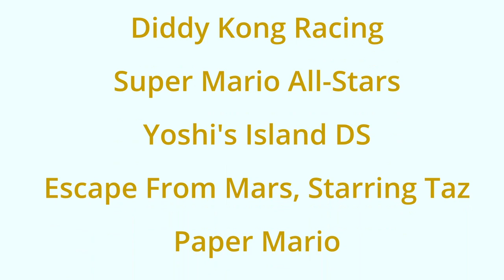BG Comic Quickie 34 - Orange Couch